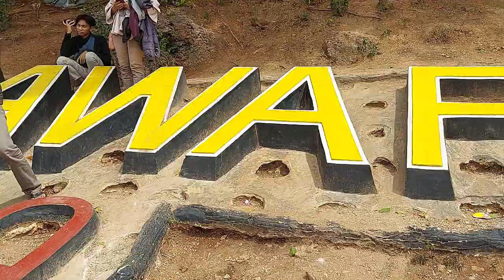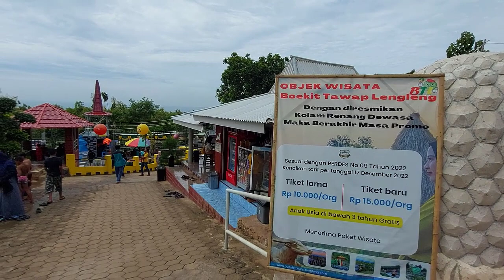Wisata Alam Viral Dan Pemandian Terapi Penyakit Kulit Bio Gas Belerang II Pagar Batu Sumenep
Wisata Alam Viral  Dan Pemandian Terapi Bio Gas Belerang II Pagar Batu Sumenep merupakan taman wisata alam yang ada di perbukitan leng-leng tepatnya di Dusun Bunganduh Desa Pagarbatu Kecamatan Saronggi Kabupaten Sumenep. Di tempat ini pengunjung disajikan dengan sumber belerang yang berkhasiat bisa menyembuhkan segala penyakit. Selain itu ada kolam renang untuk balita, anak - anak dan dewasa. Ribuan Wisata Tawan rela menaiki bukit ini untuk bisa Menyaksikan Langsung ke indahan Pantai dan dua pulau kecil yang ada ditengah laut.
Warga yang mandi tidaknya penduduk sekitar, namun sudah berasal dari luar kecamatan Saronggi. Mereka yang merasakan hasiatnya  dan meresa nyaman dengan mandi air berelang hususnya bagi yang punya penyakit kulit atau gatal-gatal. Imam Daud mengatakan, wisata ini terus dibanjiri pengunjung setiap hari tidak kurang dari 5.000 pengunjung.